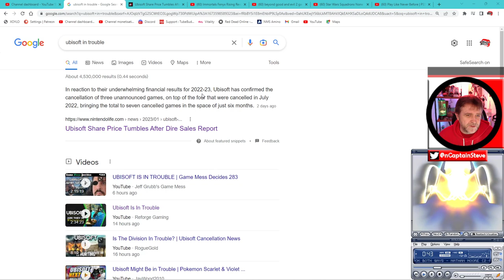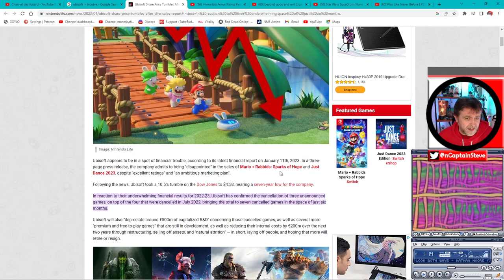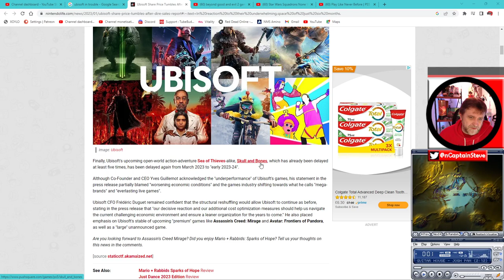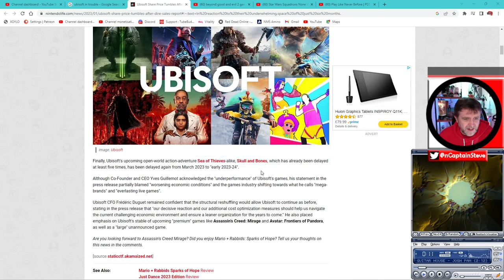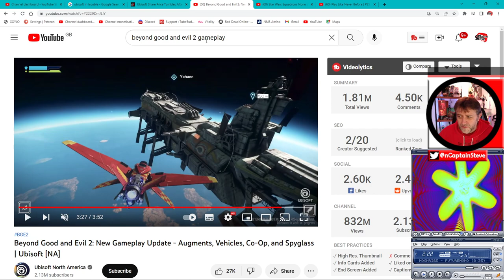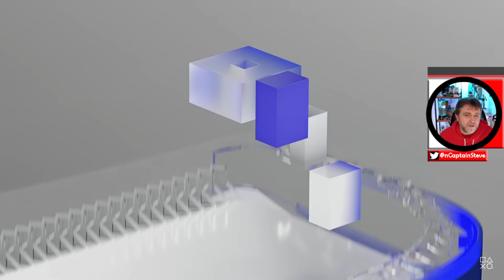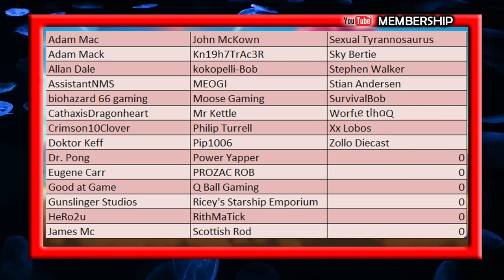UBISoft In Trouble Will Sony Purchase Them ? Cup Of Tea With Captain Steve Ideas To Save Them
UBISoft In Trouble Will Sony Purchase Them ? Cup Of Tea With Captain Steve Ideas To Save Them In reaction to their underwhelming financial results for 2022-23, Ubisoft has confirmed the cancellation of three unannounced games, on top of the four that were cancelled in July 2022, bringing the total to seven cancelled games in the space of just six months.